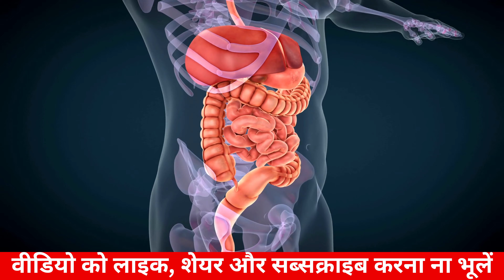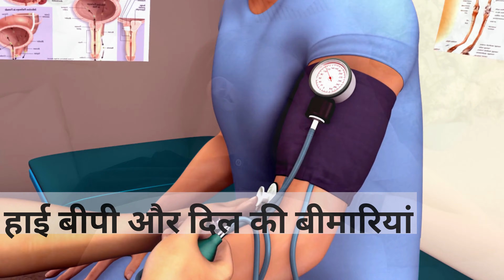सुबह देर से उठने वाले जान ले ये खतरनाक नुकसान Der Se Uthne Ke Nuksan | Side-Effects of Excess Sleep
सुबह देर से उठने के खतरनाक नुकसान।  दरअसल, जो लोग सुबह देर से उठते हैं वे सुबह की ताजी हवा और एक ख़ुशनुमा अहसास मिस कर देते है और बदले में जानलेवा बीमारियां मुफ्त में ले लेते है। आजकल की स्ट्रेस भरी जिंदगी और शिफ्ट वाली नौकरियों ने लोगों की बेसिक लाइफस्टाइल खराब कर दी है। इसकी वजह से सबसे पहले तो बॉडी क्लॉक प्रभावित होती है और इसका असर आप अपनी सेहत में देख सकते हैं। ऐसा ही कुछ सुबह देर से उठने वालो लोगों के साथ होता है। इसलिए वीडियो को आख़िर तक पूरा जरूर देखिये।

Der Tak Sone Walo Ka Anjam
Der Tak Sone Wale Ye Video Zaroor Dekhe
Subah Der Tak Sone Wale